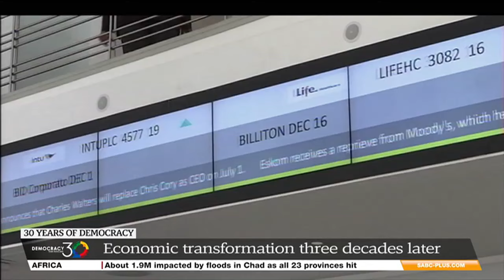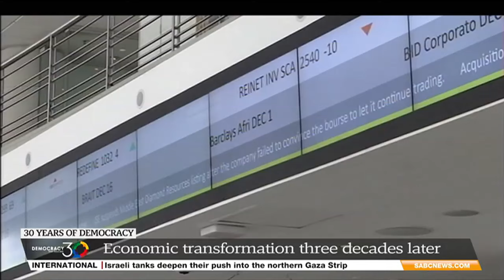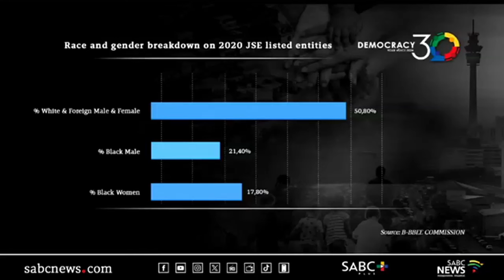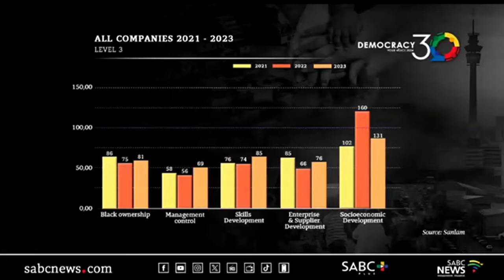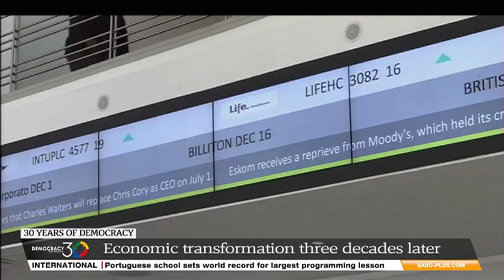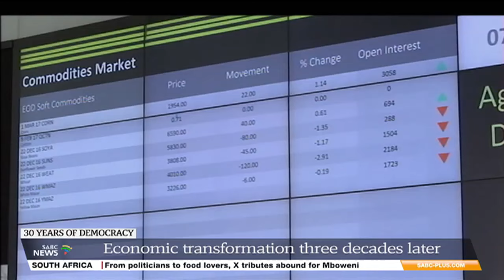Democracy 30 | Economic transformation three decades later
Why does South Africa's economy remain largely untransformed, 30 years after democracy?